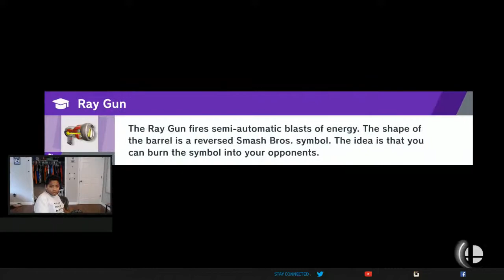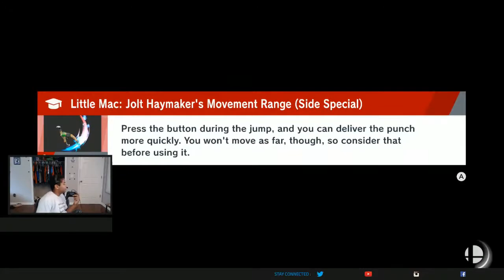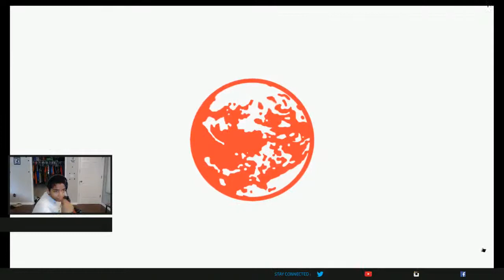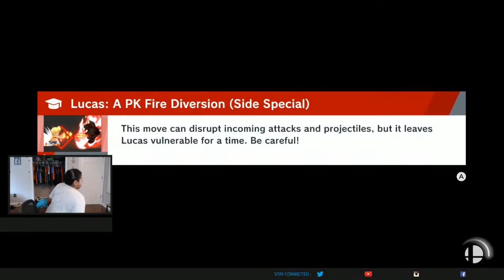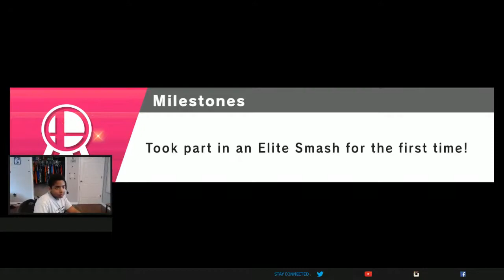Training to become the best Lucas Player in florida!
I'm making progress so far!~